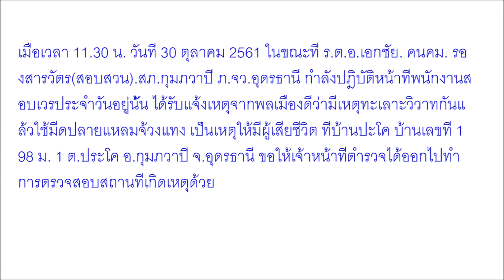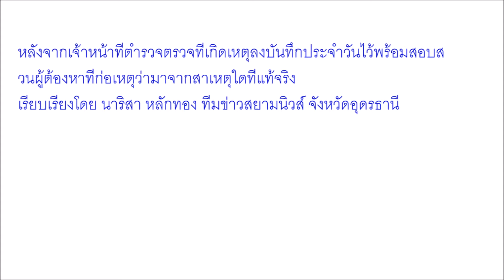น้องเห็นพี่ขอเงินยายไม่ได้ ทั่งขู่ทั้งด่า ทนไม่ไหวใช้มีดปลายแหลมจ้วงแทงดับคาที่